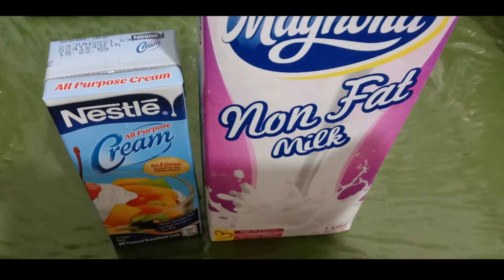HealthyFreshFruitSalad/BUDGET FRIENDLY FRESH FRUIT SALAD.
Nakapunta na naman ako sa Carbon public market, so nakapamili ng mas murang prutas.
At gumawa ng kunti at simple na fruit salad.
I love any kinds of fruits, specially prutas na may mataas sa VitC at fiber.
Thank God for everything!